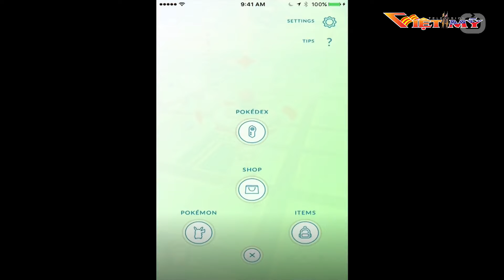VIỆT MỸ TV TIN TRONG NGÀY 4 4 18 P2